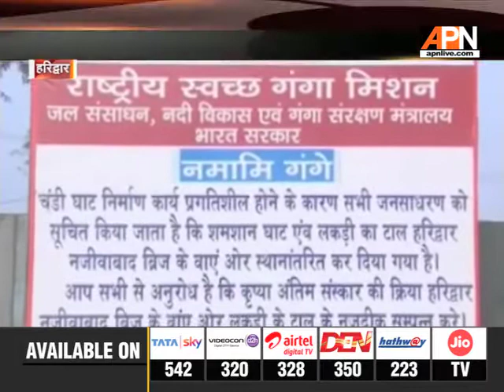Question on Namami Gange Project, when it will be completd